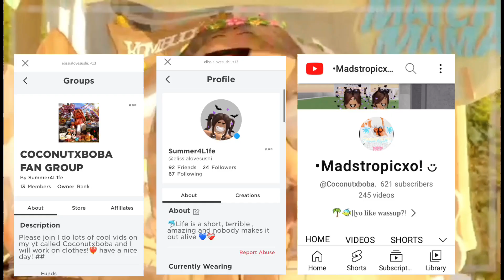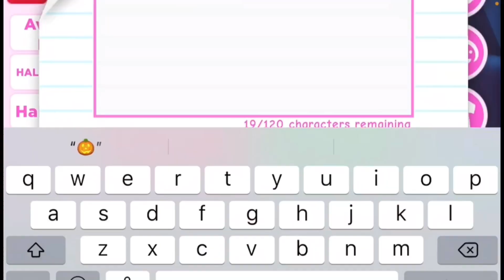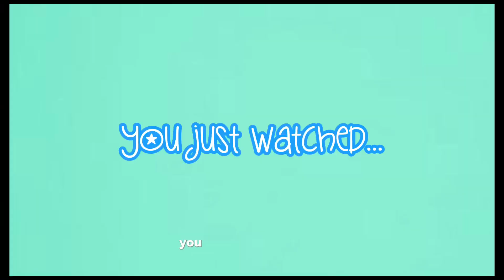*HURRY* how to get candy corn FAST!! 🤘 adopt me 2023